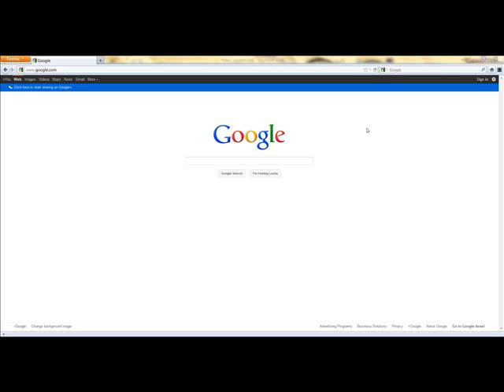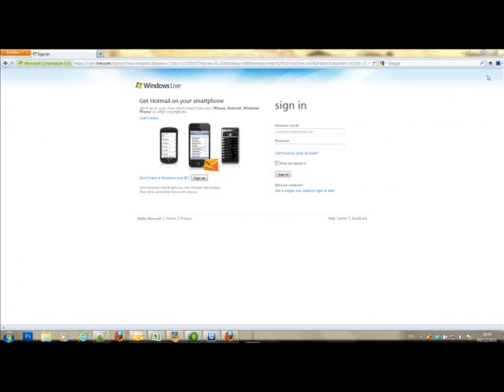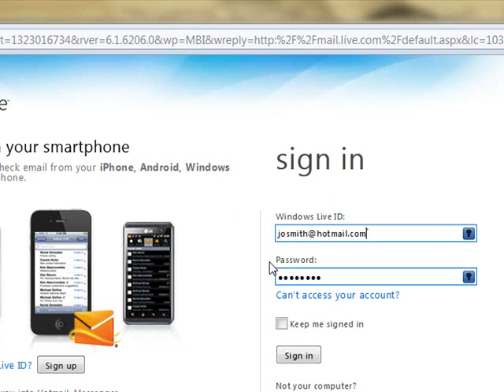SafeWallet Password Manager - Easy Start Guide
SafeWallet Password Manager, 2 minute easy start guide for new users.